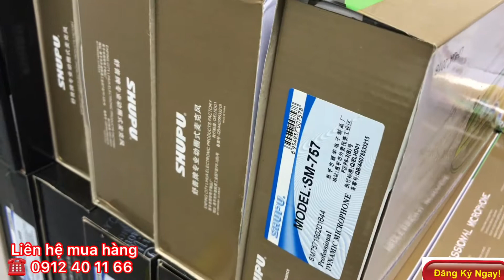Các loại phân tần Loa. Từ Bass 20 đến Bass 40. Đt 0912401166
Địa chỉ : Số 107 Phố Trường Lâm Long Biên HN SĐT : 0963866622 và  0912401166
Với định hướng xây dựng Cốc Cốc Audio trở thành thương hiệu hàng đầu về bán lẻ âm thanh karaoke , âm thanh sân khâu, âm thanh khủng, kĩ thuật số cũng như công nghệ cao tại Việt Nam.
Chúng tôi cam kết sẽ là địa chỉ tin cậy tuyệt đối cho khách hàng muốn tìm kiếm những sản phẩm uy tín, chất lượng được đảm bảo dựa trên cam kết chính sách đổi, trả và dịch vụ bảo hành sản phẩm tuyệt vời của chúng tôi.
Giữ vững là đơn vị số 1 về phát triển mọi chỉ tiêu:  nhân lực, giá trị thương hiệu, số lượng và chất lượng sản phẩm. Tập trung các nguồn lực để cung cấp sản phẩm và dịch vụ đáp ứng nhu cầu tốt nhất  của khách hàng.
Đội ngũ nhân viên sáng tạo, năng động. nhiệt tình và ham học hỏi, Cốc Cốc Audio tự hào khi mang đến cho khách hàng những sản phẩm chất lượng cao với giá ưu đãi, tư vấn miễn phí và giao hàng tận nơi tin cậy
Công ty chúng tôi hợp tác phân phối với nhiều thương hiệu uy tín trên toàn thế giới  JBL ,BOSE, BONTON ... nhằm mang lại cho khách hàng nhiều sự lựa chọn hơn và an tâm về chất lượng hơn